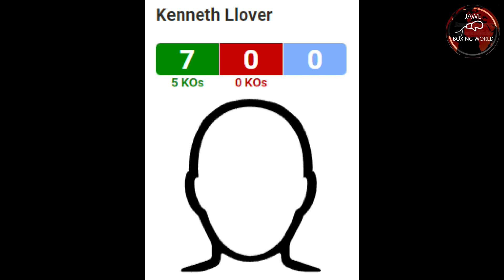Casimero Nag Super Saiyan Na Halimaw Na, Kenneth Llover Ka Spar Na Ba Si Manny Pacquiao?